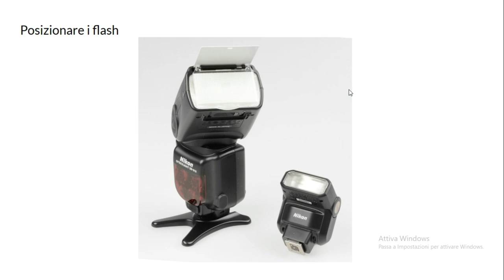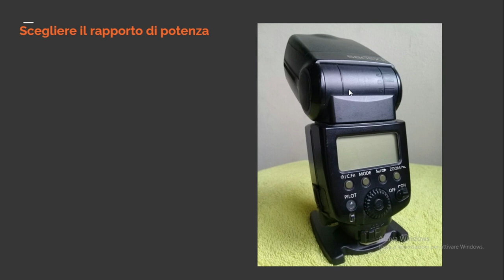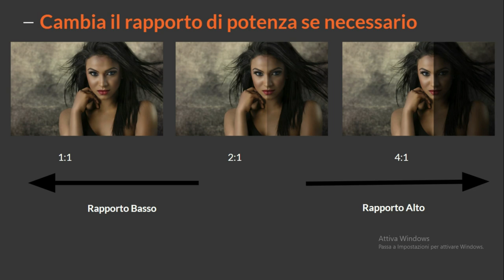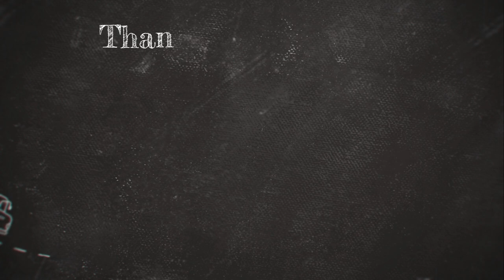Come utilizzare flash multipli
Ciao a tutti e ben tornati nel mio canale, oggi come promesso vedremo in pratica come impostare la nostra fotocamera e i nostri flash esterni per gestire più punti luce durante i nostri scatti, mi raccomando iscrivetevi al canale e condividetemi sui vostri social per aiutare il mio canale a crescere.